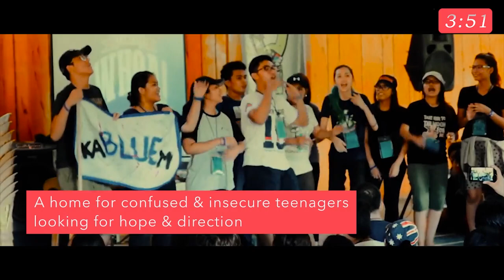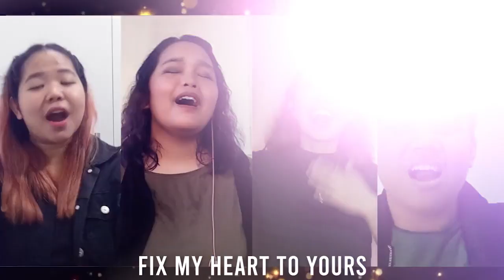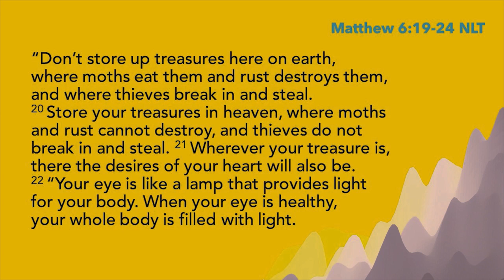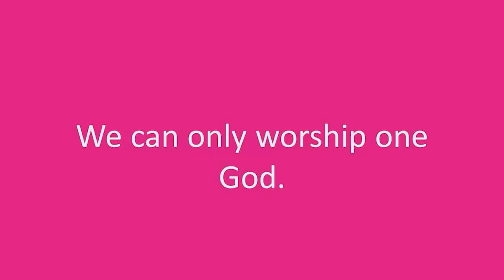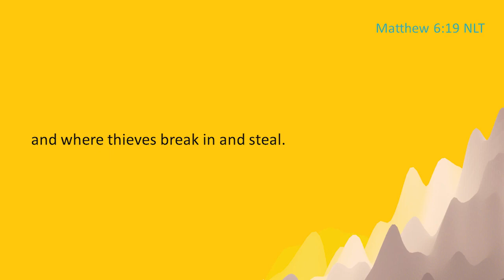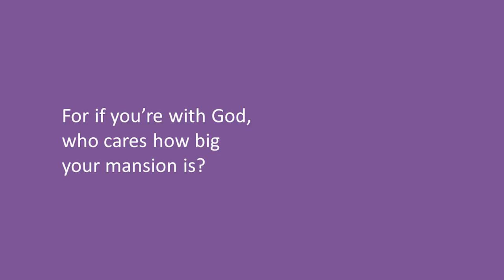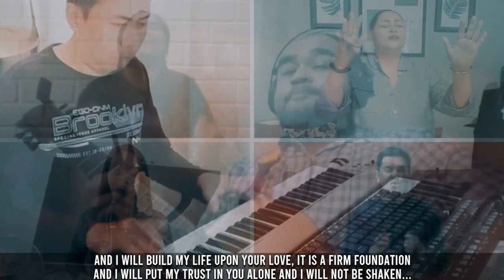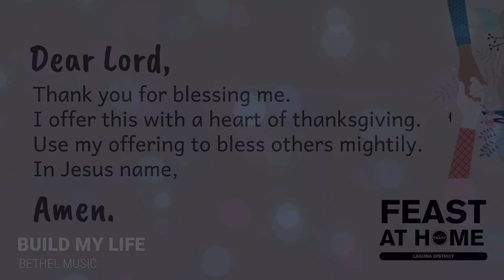Best Preaching Ever Talk 13 - July 19, 2020 AM Session